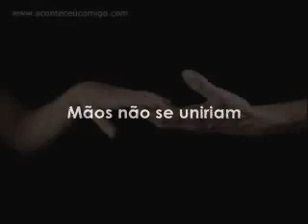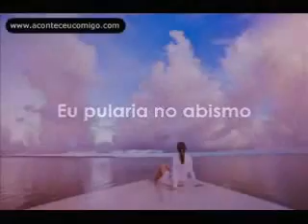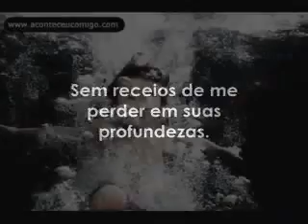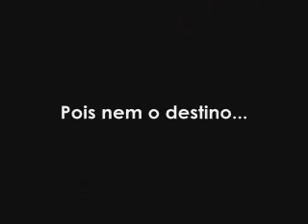Se Tudo Fosse Perfeito